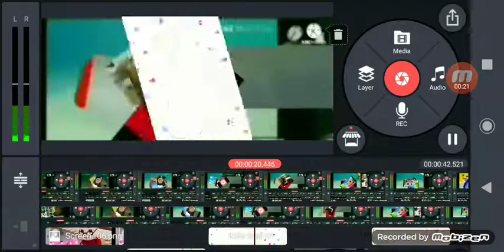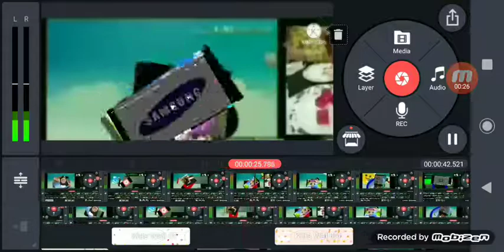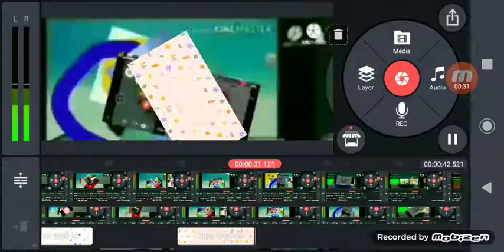Black Hole Add Round 8